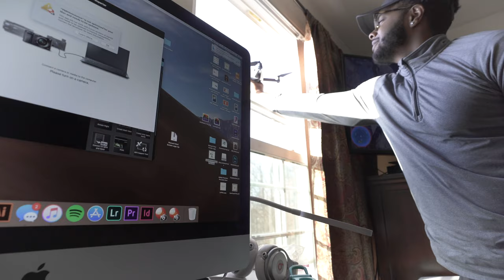WOW THIS INTRO IS SO AWKWARD! // Who The F$%# is Jai Perrin - EP 001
Who the F$%# is Jai Perrin; and why does anyone care enough about his life to watch a YouTube series about it? This is the intro to a series about a 26 year old from the boring ol' midwest with a college degree, corporate job, and piles of student loans to show for it (Sounds average right). Making money on the side by working with music artists, and companies of all sizes as a self taught in graphic designer, photographer, and videographer. If you thought his plate wasn't full enough he decided to get into bodybuilding and do his first show in the Spring of 2020!

This series will go over Fitness, Marketing, Personal Branding, along with a lot of cinematic sequences to make you almost believe that Ohio isn't as bad as you thought!